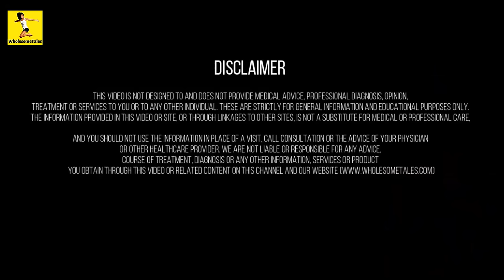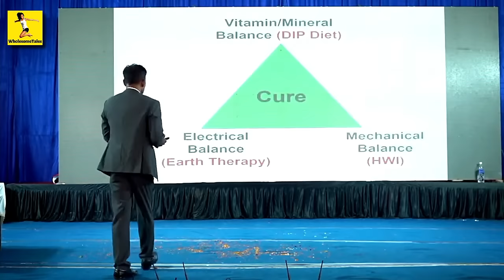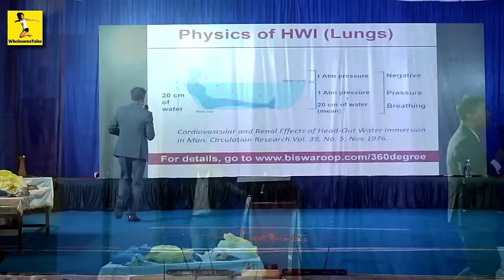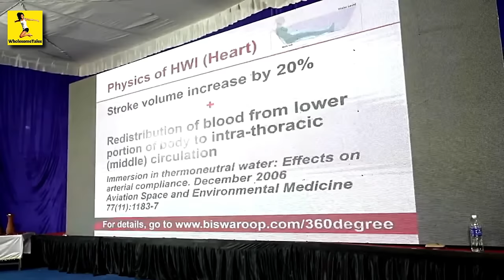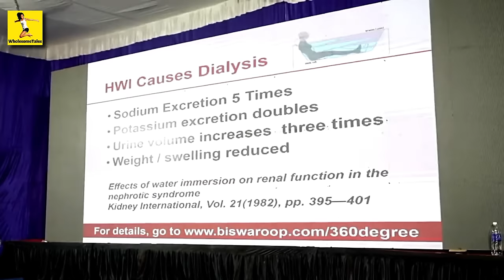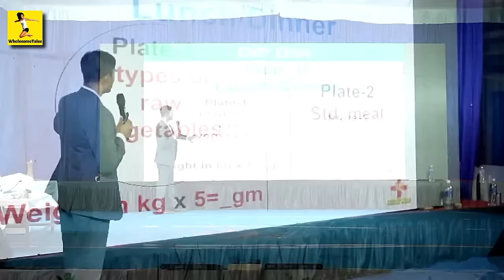100% HEALTH के लिए - ये 3 उपाय कर लो आज से | Dr. Biswaroop | WholesomeTales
मेरे सारे इलाज़ एक वीडियो में  - स्वास्थय के 3 मन्त्र - 100% HEALTH -  Biswaroop Roy Latest Video
😊 ❤ Our New Channel 👉 @WholesomeTalesClips
Dr Biswaroop's Videos
🥤Cold Press Juicer
🍷 Nutri blender/Mixer/Smoothie Maker
🥤Bullet Blender Mixer
🧃 Cold Press Juices
📗 Green Juice Recipe Books
📕 Vegetable Juicing Recipe Book